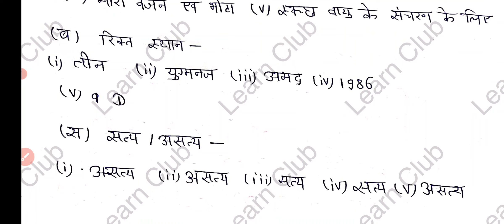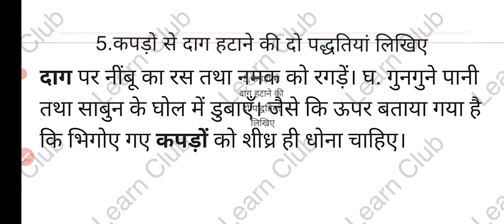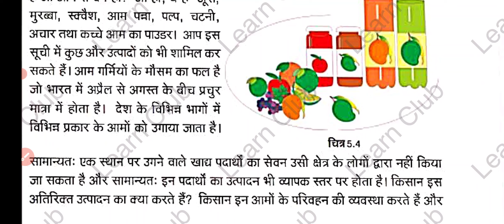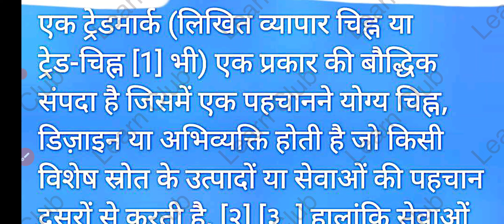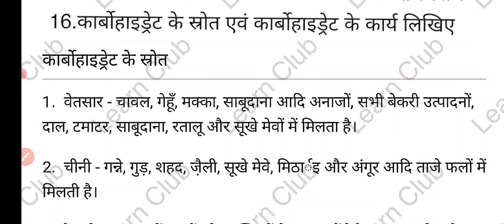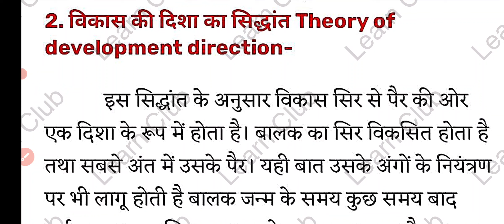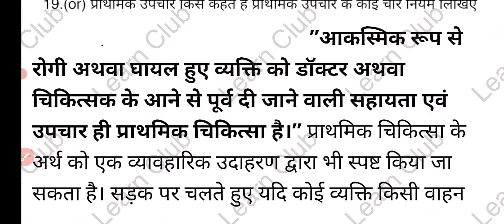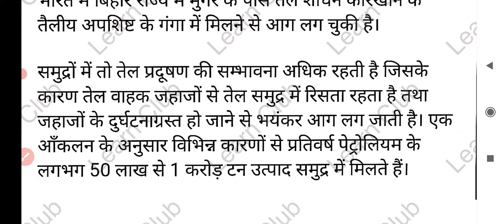CG OPEN SCHOOL CLASS 10TH HOME SCIENCE QUESTION PAPER FULL SOLUTION 2021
CG OPEN SCHOOL 10TH OTHER SUBJECT FULL SOLUTION VIDEO LINKS :-

More Features :
1) Saari important books milengi solved video solutions ke saath
2) Previous year papers, Important PDFs, Question Bank
3) Crash Course, Mock Tests, Quiz
4) India's biggest student's community
& much more

3 Crore se zyada bachho ka bharosa